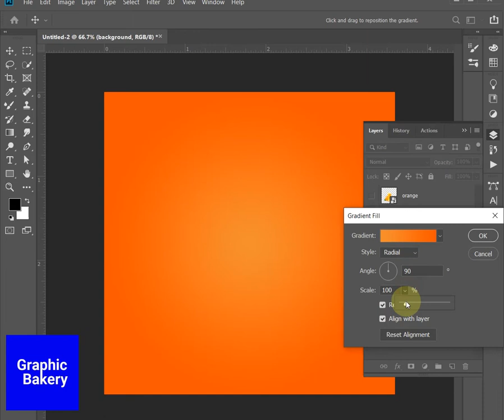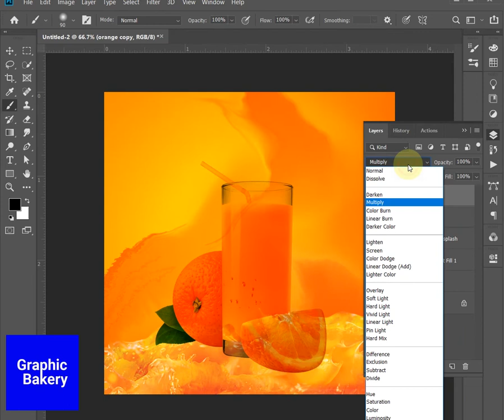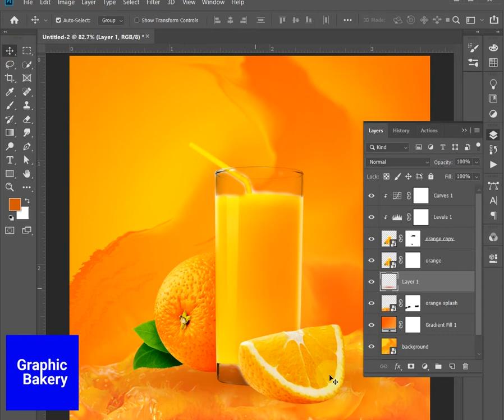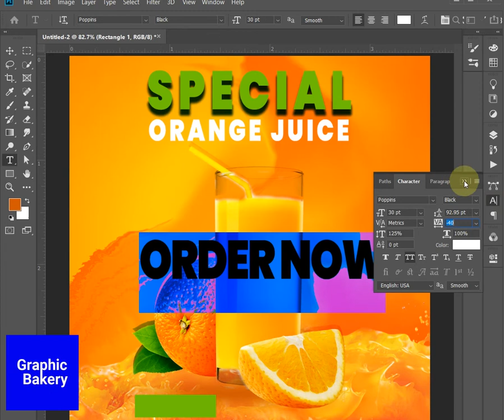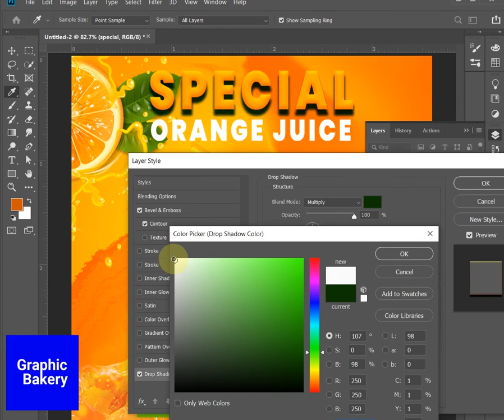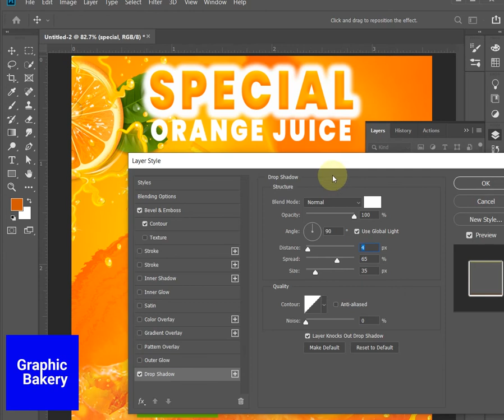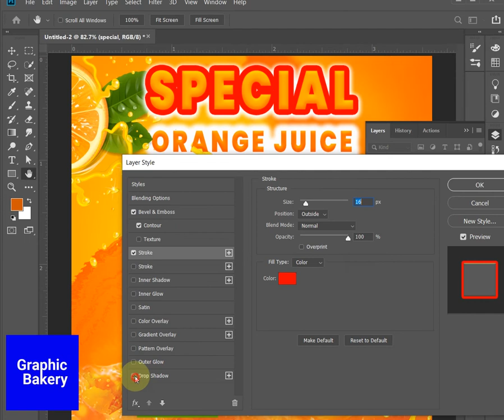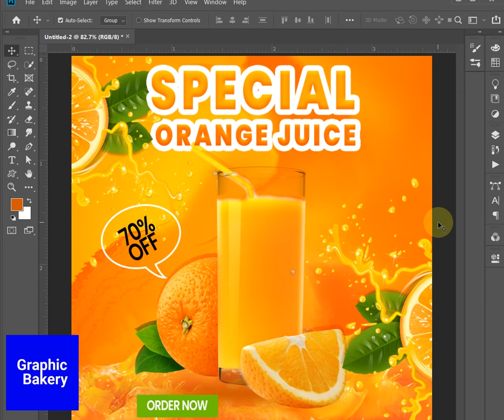Photoshop Tutorial - Orange Juice Advertising Poster Design in adobe photoshop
Hello, viewers in this video I'm going to show you how to design an orange juice poster design in adobe photoshop.
My Equiment and Accesories
laptop stand

orange juice poster design
poster design
orange juice promotion
social media post design
orange juice design poster
orange juice poster design in photoshop
orange poster design